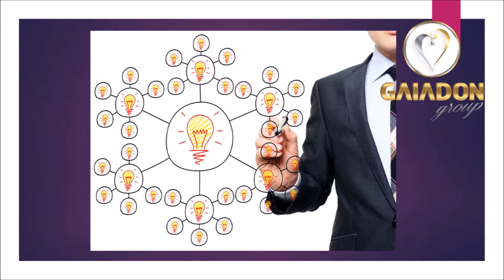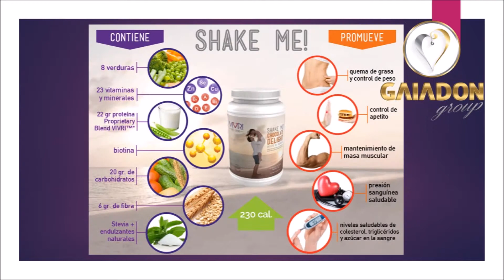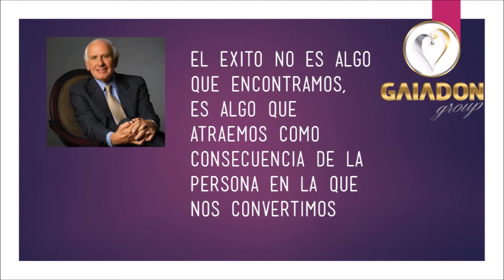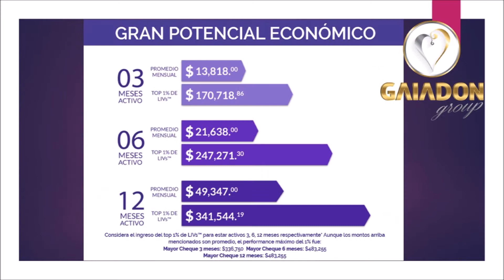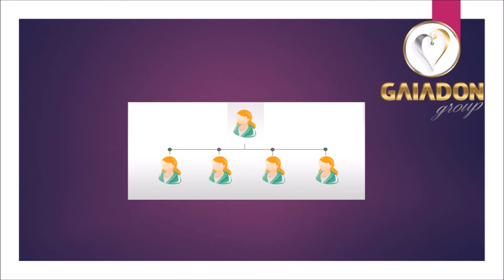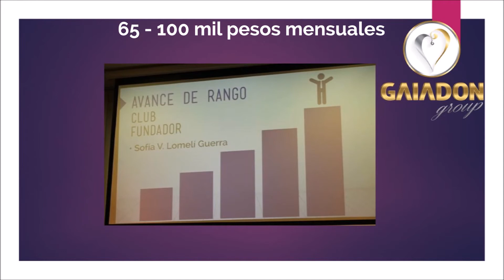Descubre la oportunidad VIVRI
Vivri está cambiando la vida de miles de personas no sólo en su salud física sino también financiera.
Te invito a que descubras cómo puedes tú también darle un giro a tu vida.